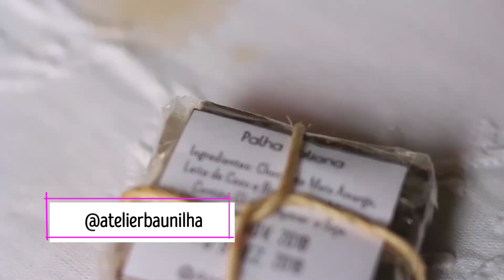GHAR, A CURA através da RECONEXÃO com seu LAR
RECONEXÃO GHAR घर - A casa como ferramenta para o autoconhecimento
Ghar se escreve assim: घर, e significa Lar em sânscrito.

O Reconexão Ghar é um convite para retornar ao nosso lar interno e redescobrir nossa essência por meio do espaço físico que habitamos.

Lançado em 2019, o curso ganhou novo significado durante a pandemia de Covid-19, quando a casa passou a ser vista como uma extensão essencial do ser.

Adaptando-se às novas necessidades, o Reconexão Ghar se expandiu para palestras e consultorias online, acolhendo milhares de pessoas em sua jornada de transformação e conexão mais consciente com o lar.

Atualmente o Reconexão Ghar é um dos conceitos que direciona meu trabalho, em meus projetos e criações. Aqui, você poderá se aprofundar nos assuntos, e se surpreender com o poder de transformação que o Reconexão Ghar tem ♥
घर